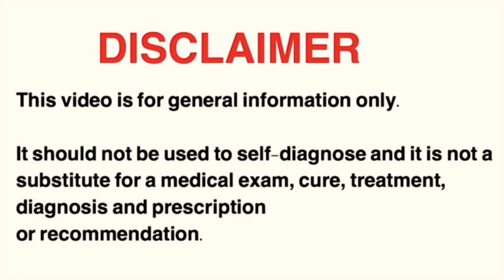Root Cause of High Blood Pressure উচ্চ রক্তচাপ, হাই ব্লাড প্রেসারের কারন ও সমাধান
In this video Root Cause of High Blood Pressure উচ্চ রক্তচাপ, হাই ব্লাড প্রেসারের কারন ও সমাধান